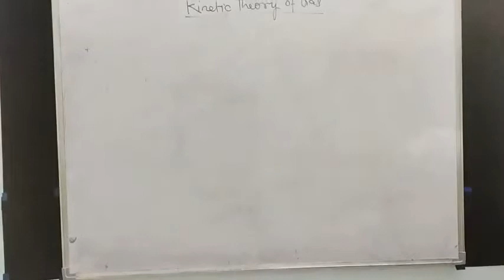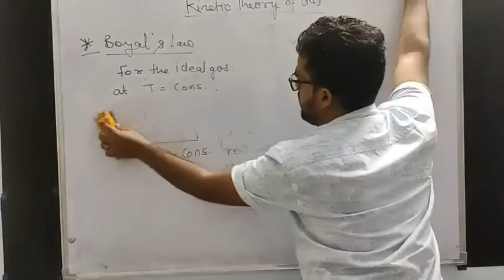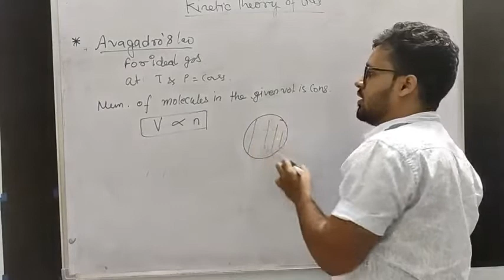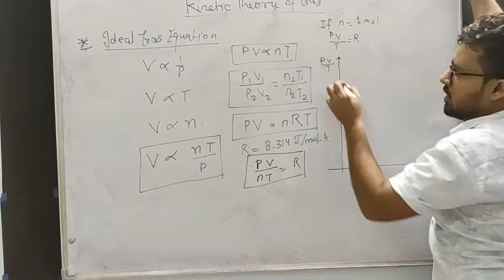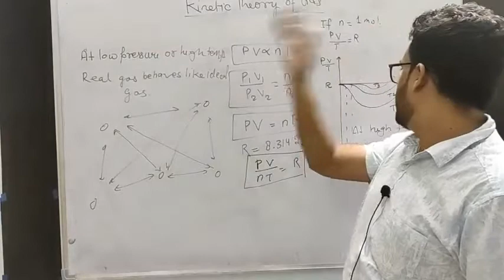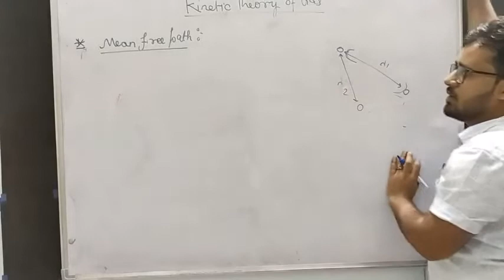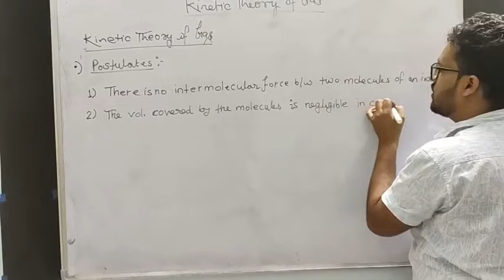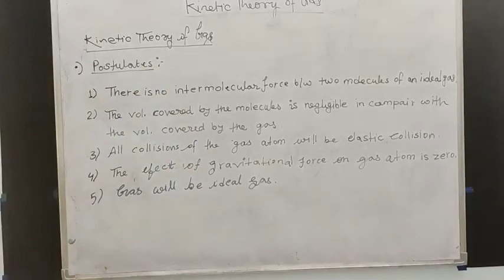Kinetic Theory lec. 1